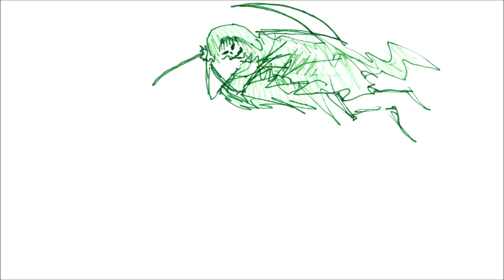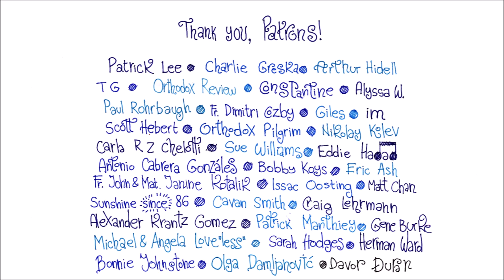Saint Chad of Mercia (The Reliquary)